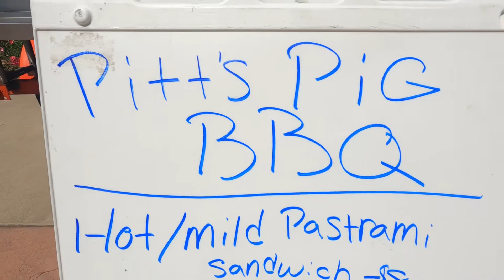First Responders Classic Car Show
At the Pittsburg CA police department was held there first annual First Responders Classic Car Show. Shout out to all the car clubs in attendance.

Vendors:

Pitt’s Pig
787 railroad ave
Pittsburg, CA